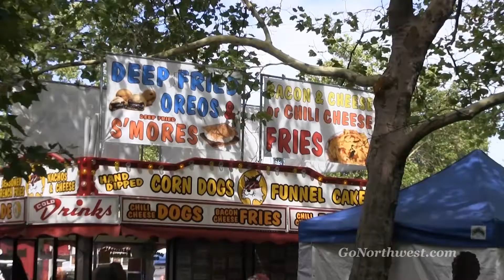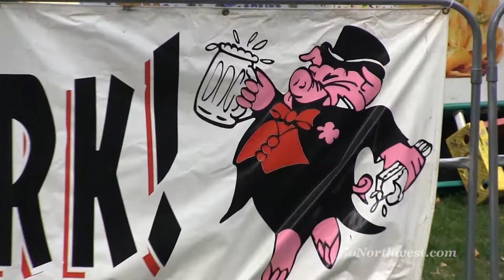Pig Out in the Park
Pig Out in the Park is one of several summertime festivities in Spokane, Washington.

The festival takes place in the city's Riverfront Park, which straddles the Spokane River as it courses through the city. The park provides a beautiful setting in which to enjoy the many foods one might want to sample as well as the various concerts. Additionally, the event features of a number of activities that children enjoy including playing in the walk-through fountain near the very popular carousel.